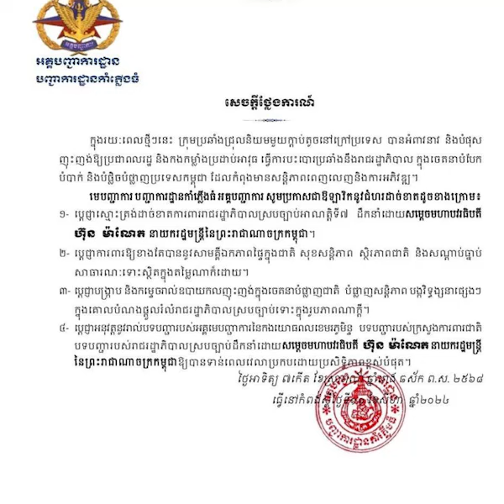បញ្ជាការដ្ឋានកងកាំភ្លើងធំ ប្រកាសថ្កោលទោសក្រុមឧទ្ទាមក្រៅច្បាប់ដែលចង់ផ្ដួលរំលំរាជរដ្ឋាភិបាល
បញ្ជាការដ្ឋានកងកាំភ្លើងធំ ប្រកាសថ្កោលទោសក្រុមឧទ្ទាមក្រៅច្បាប់ដែលចង់ផ្ដួលរំលំរាជរដ្ឋាភិបាល និងប្តេជ្ញាការពារសន្តិភាព ស្ថិរភាពនយោបាយជូនជាតិនិងប្រជាជន ទោះក្នុងតម្លៃណាក៏ដោយ